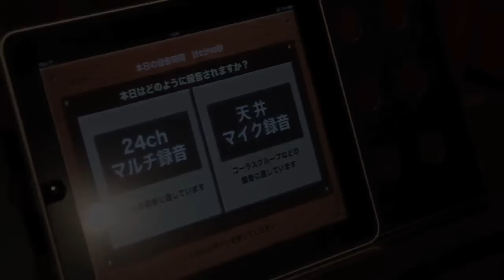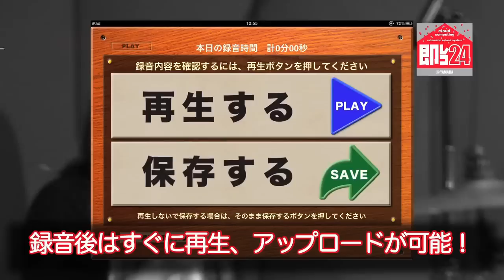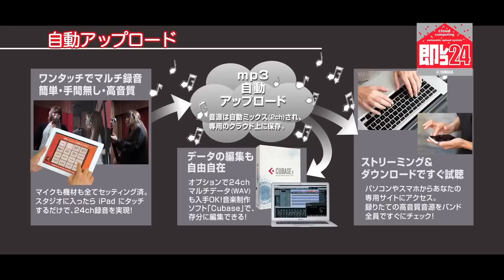即レコ_録音編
「即レコ２４」はリハーサルスタジオでの「録音」の常識を覆す、全く新しい"クラウド型24チャンネル セルフ録音システム"です。

"Sokureko24 " is new the "Cloud type 24-channel   self recording system" which reverses the common sense of the "recording" in a rehearsal studio.